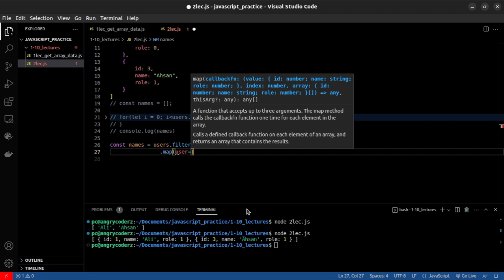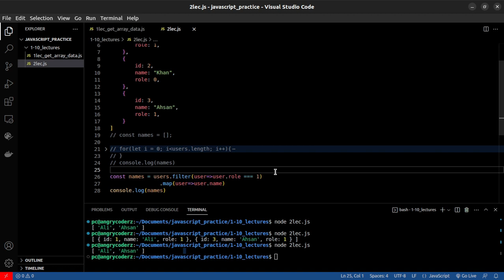Filter Array | Javascript Coding Interview Questions #2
In this series, we will cover most of the interview questions and practice the problem-solving question that will grow our minds also,  we will revise our coding concept and train or exercise to boost our minds.